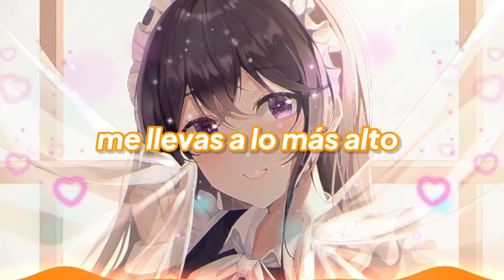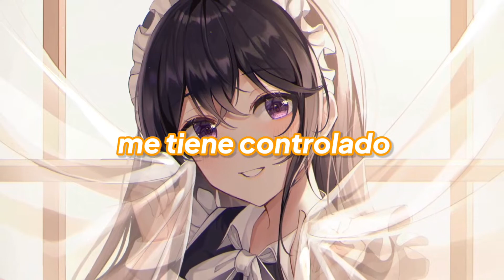Nightcore - OMG (Sub Español)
📝Song Information:

🎶Track: Alban Chela, Marin Hoxha, Vinsmoker - OMG ft. Taylor Mosley

📝Lyrics Original:

I can't find the words
I'm speechless around you
Stuck with everything that has to do with you
You are beautiful for the times that run
You are heaven on earth nothing is like you
Caught up in your glory being by your side
You are beautiful for ages

It makes me say oh my god, oh my god
Look at her now she's so beautiful, she's so beautiful
Look at her now she's so wonderful, she's so wonderful

From head to toe he has me under control
And it better be that way because it has no remedy

Got me saying oh my god, oh my god
Look at her now she's so wonderful

You take me higher, higher, higher, higher
You make me burn, burn, burn, burn

I have to find other ways to congratulate you
Because the beautiful is not up to you
You are more than words can say

Look at her now she's so beautiful, she's so beautiful (beautiful, beautiful)
Look at her now she's so wonderful, she's so wonderful (wonderful, wonderful)

⚠️Importante⚠️
Si quiere usar esta música porfavor dé los créditos a "Magic Records" enviando el siguiente código en la impugnación (he acreditado correctamente Magic Records en mi video).